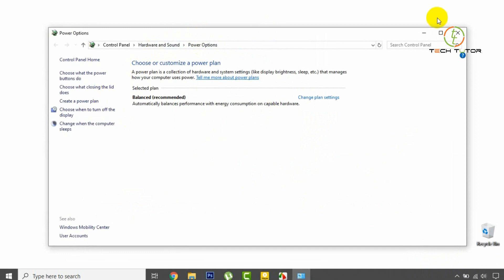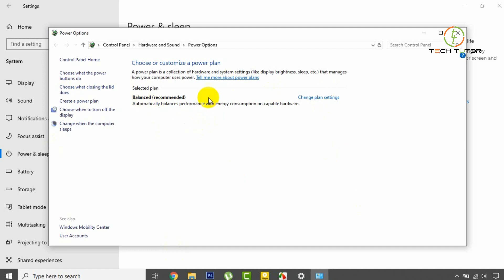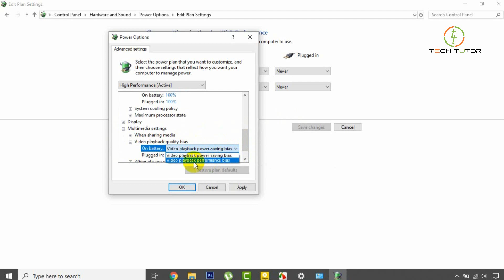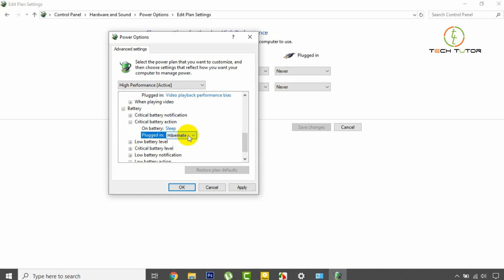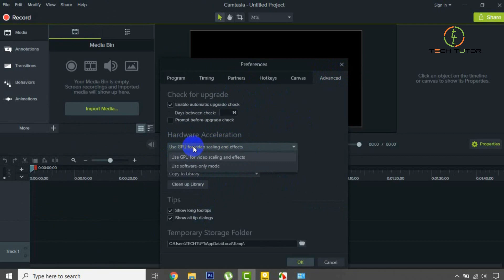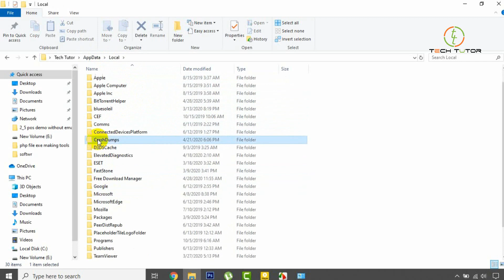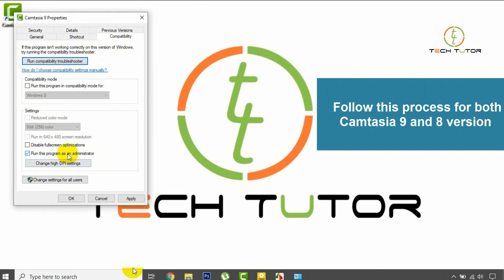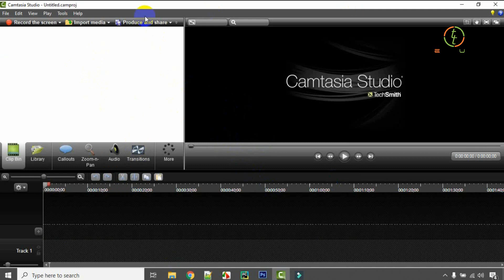How to Fix Camtasia Studio 9 & 8 Video Editing Lagging or Slow Issue | Tech_Tutor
How to Fix Camtasia Studio 9 & 8 Video Editing Lagging or Slow Issue and the timeline and/or canvas preview appears choppy, delayed, or out of sync While editing in Camtasia |  Bangla Tutorial | Tech_Tutor |

I upload regularly this kind of Tech video in youtube which is free to watch online.

Join our

আমার ভিডিও যদি ভাল লাগে অবশ্যই লাইক দিবেন এবং ফেইসবুকে শেয়ার করবেন।

Thanks
Tech Tutor